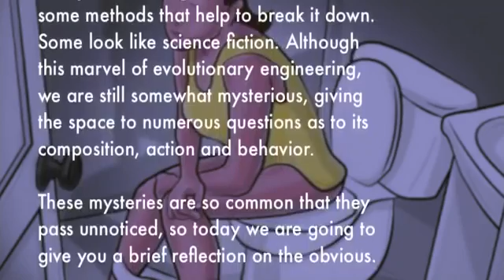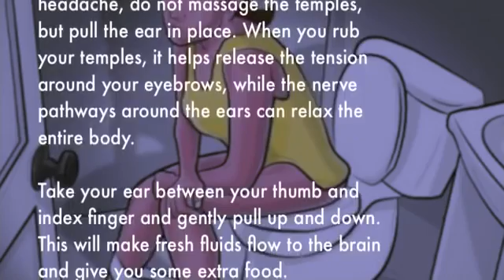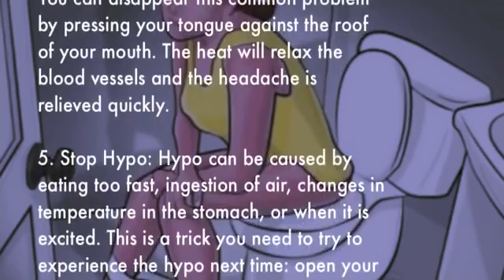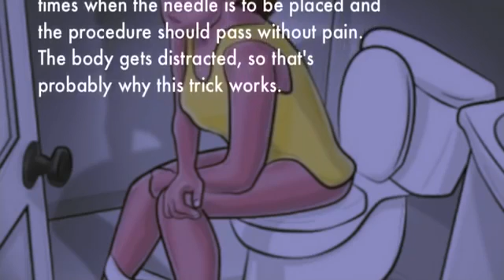When You Wake Up Late To Go To The Bathroom, KEEP AN EYE CLOSED FOR THIS REASON AMAZING!